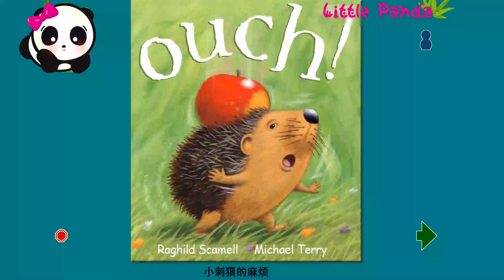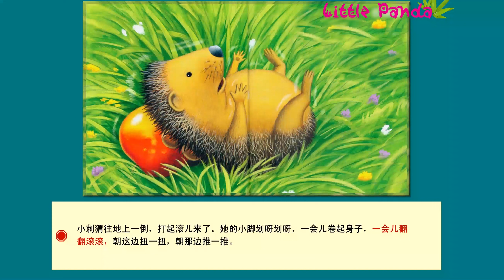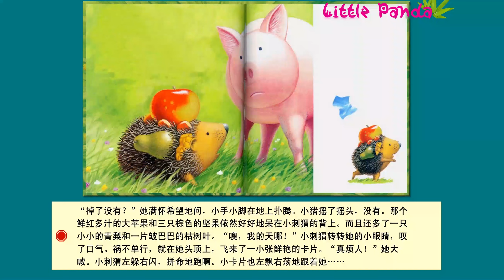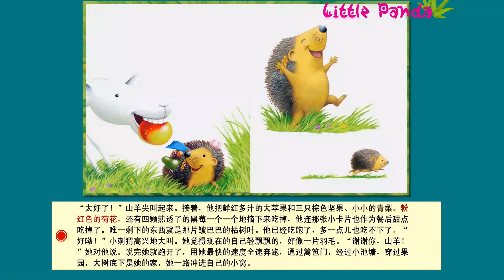【有声绘本】《小刺猬的麻烦》获奖绘本系列